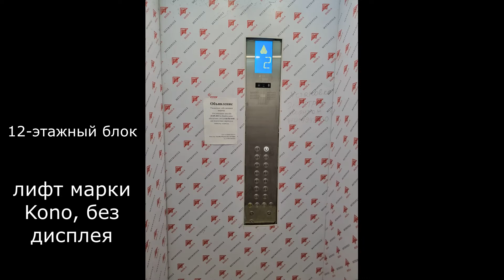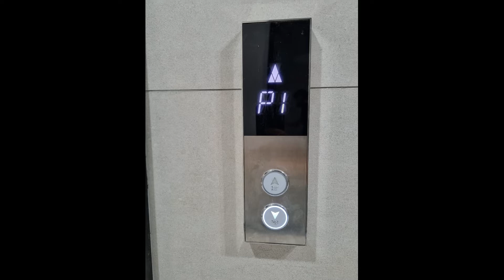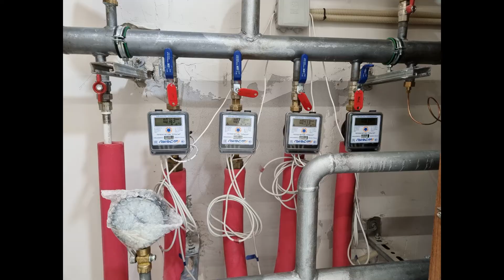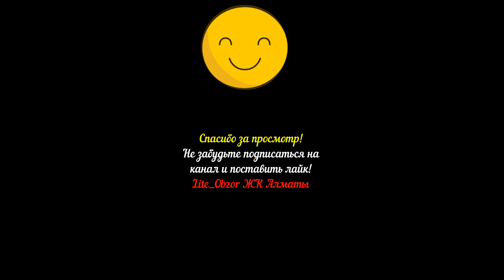Обзор ЖК Metropole (Базис-А)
Фото-видео обзор на ЖК Metropole от Базис-А

Ссылка на Telegram канал , где есть обзоры и на другие популярные Новостройки Алматы.В случае если Вам понравился данный обзор и Вы желаете поддержать дальнейшее развитие канала материально и выхода новых обзор на ЖК г.Алматы, можете донатить на kaspi по номеру карты: 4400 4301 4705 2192 :-)

Краткий текстовый обзор недостатков и плюсов ЖК:

Недостатки ЖК:
1) Небольшое количество бесплатных парковочных мест вокруг ЖК 2) Узковатые по ширине парковочные места в паркинге (около 2,5м в ширину)
3) Ощутимая слышимость шума от улиц Аль-Фараби и Сейфуллина (при открытых окнах)
4) Гипсокартонные межкомнатные перегородки без обесшумки (плохая  шумоизоляция без обесшумки)
5) Большое количество квартир на площадке (5 квартир в некоторых блоках)
6) Дизайна подъездных площадок могли бы сделать красивее и побогаче (возможно придираюсь :-))
7) Не дешевый тариф за сервисное обслуживание (около 250тг/кв.м)
8) Дорогая стоимость паркинга (более 4млн тг/место)
9) Спорное решение, как по мне, наличие живых деревьев на балконах (эстетический возможно и выглядят красиво, но в плане практичности доставят не мало хлопот для владельцев деревьев)

Плюсы ЖК:
1) Не плохой по качеству внешний вид и материалы фасада ЖК
2) Красивый дизайн интерьера входной группы подъездов на 1 этажах, соответствующий стандартам “бизнес класса”
3) Электронные замки на входных дверях бренда Xiaomi
4) Светлый и вместительный двухуровневый паркинг
5) Красивые панорамные виды со средних и верхних этажей ЖК (на горы и на город)
6) Интересные и вместительные планировки квартир
7) Закрытый двор и концепция “двор без машин”
8) Отсутствие 1-комн квартир на площадке (меньше арендаторов)9) Развитая инфраструктура района и транспортная доступность (близость в шаговой доступности ТРЦ Форум, бизнес центров, деловой части города)
10) Скрытые ниши для внешних блоков кондиционеров на балконах

Выводы:  Довольно крупный ЖК по занимаемой площади в верхней деловой части города (16 домов). Двор имеет очень хорошее оснащение детскими инвентарями для игр и развития детей. Есть небольшой сухой фонтан рядом с 1 этажным зданием Отдела продаж. По мере завершения строящихся домов, территория будет выглядеть более красиво и примет законченный вид. Если есть личное авто, то лучше сразу прикупить и парковочное место в паркинге (довольно дорогое), т.к. свободных мест вокруг ЖК недостаточно для всех жителей. Метрополь мне очень даже понравился и Я бы рассматривал этот ЖК для приобретения в качестве собственного жилья! Несмотря на указанные мною выше недостатки, этот ЖК выглядит вполне современно и красиво, имеет ряд преимущств по локации, планировкам квартир и техническим решениям, которые сделают проживание в этом ЖК комфортным.

Примечание. Все выше написанное, личное субъективное мнение автора, которое может отличаться от мнения читателя. Данный материал написан для ознакомительной цели.